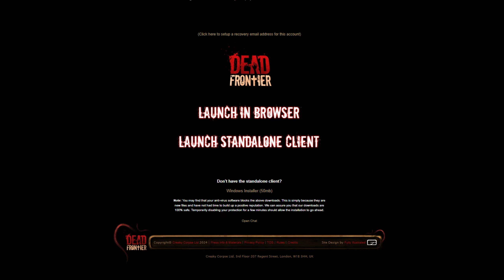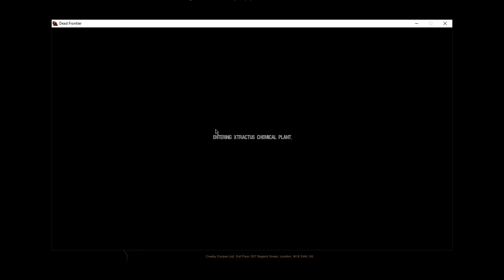Trip to Camp Valcrest | Deadfrontier 2024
I didn't expect that...